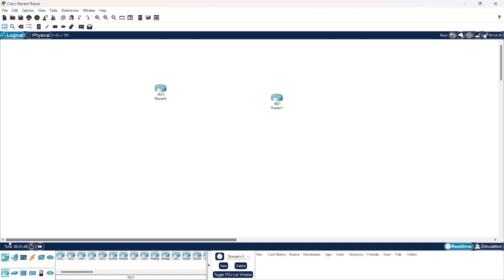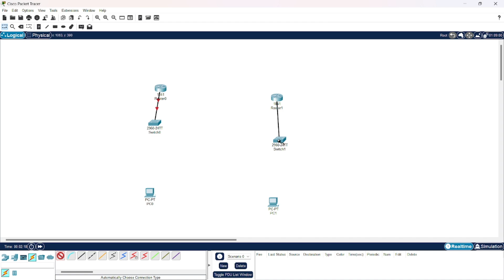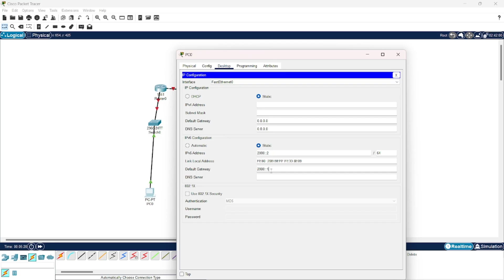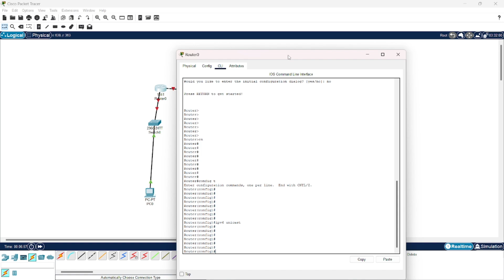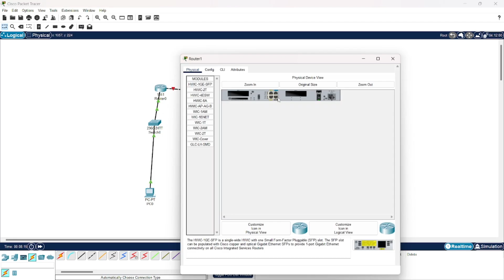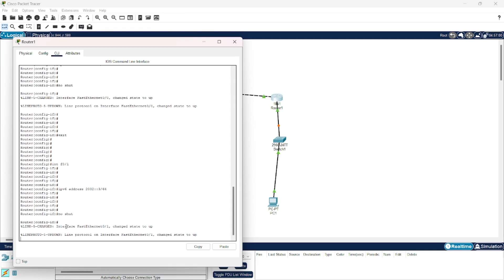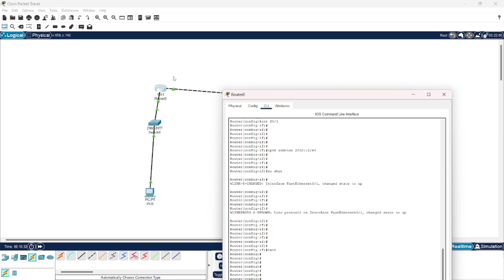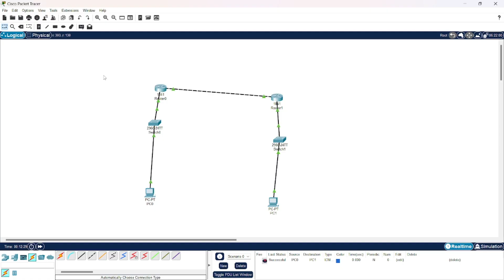𝐢𝐩𝐯𝟔 𝐬𝐭𝐚𝐭𝐢𝐜 𝐫𝐨𝐮𝐭𝐢𝐧𝐠 | 𝐥𝐞𝐜𝐭𝐮𝐫𝐞 𝟔 | 𝐜𝐬𝐞𝟑𝟎𝟕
for your internetworking end term practicals